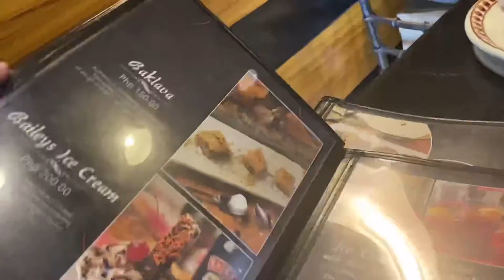The Melting Potluck 5 Stars 🥰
One of our fave Arab resto in the city.
Check out The Melting Potluck. Masaraaaaap!